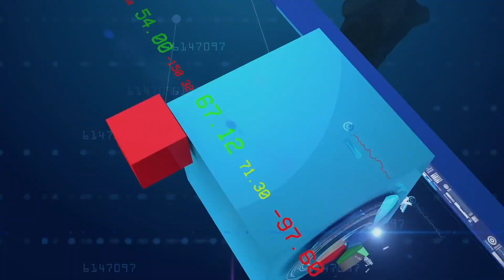South Africa’s Economic Reforms Shows Mixed Realities | Business Edge | 01-09-23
South Africa's efforts to implement economic reforms, as outlined in President Ramaphosa's 2020 plan, have not fully met their intended goals, despite some reported progress. The objectives of the plan were to stimulate economic growth, reduce unemployment, and combat corruption. However, the country still faces several challenges, including slow economic growth and persistently high unemployment rates.

Operation Vulindlela, a government initiative tasked with driving structural reforms, has reported advancements in specific areas of reform. These include the release of digital spectrum and increased private investment in the Durban container terminal. While there have been achievements in these areas, the initiative has also acknowledged delays in implementing reforms in certain sectors.

Overall, South Africa's journey towards achieving its economic reform goals is marked by a mixture of progress and ongoing challenges, highlighting the complexity of addressing the nation's economic issues.

Guest: Xhanti Payi, Economist & Senior Manager, PwC, Johannesburg, South Africa

South Africa’s Economic Reforms Show Mixed Realities | Business Edge | 01-09-23